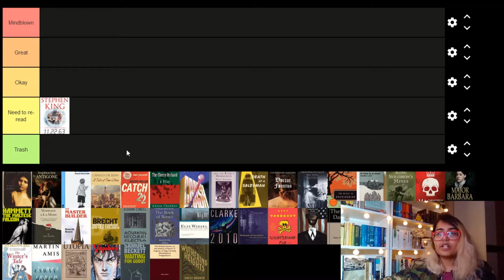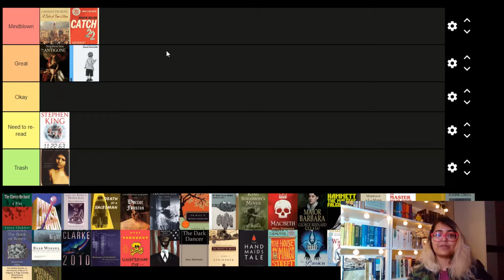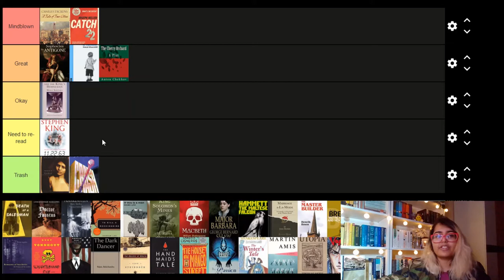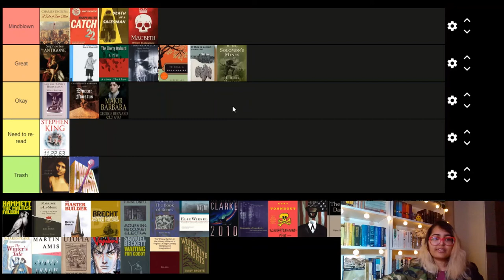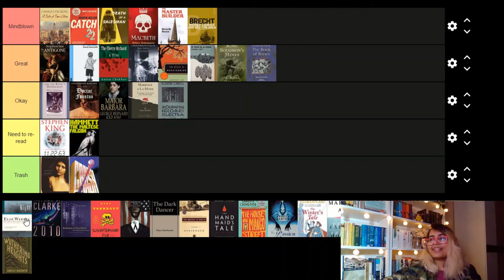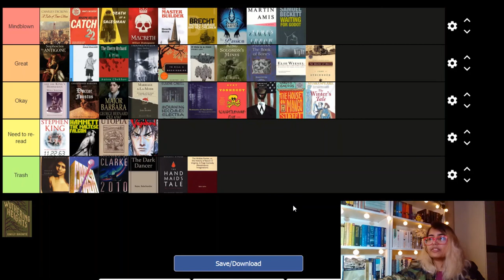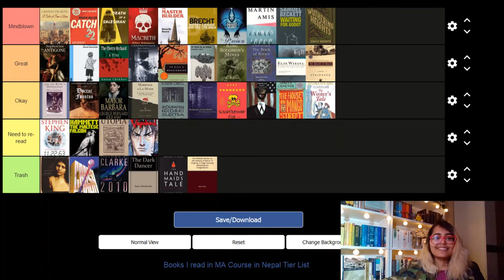Tier Ranking Books I Had To Study For MA Literature Class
Books mentioned:

Drama:
Antigone by Sophocles
Macbeth by William Shakespeare
The Master Builder by Henrik Ibsen
The Cherry Orchard by Anton Chekhov
Death of a Salesman by Arthur Miller
Waiting for Godot by Samuel Beckett
Death and King's Horseman by Wole Soyinka
Mother Courage by Bertolt Brecht
Dr. Faustus by Christopher Marlowe
The Winter's Tale by Wiliam Shakespeare
Major Barbara by Bernard Shaw
Marriage A la Mode by John Dryden
Widdow Ranter by Mrs. Aphra Behn
Mourning Becomes Electra by Eugene O'Neill
The America Play by Suzan Lori Parks
A Number by Caryl Churchill

General fiction:
King Solomon's Mines by H. Rider Haggard
Maltese Falcon by Dashiell Hammett
How to Kill a Mocking Bird by Harper Lee
The House on Mango Street by Sandra Cisneros
Handmaid's Tales by Margaret Atwood
Utopia by Thomas More
Grapes of Wrath by John Steinbeck

Experimental fiction:
Time's Arrow by Martin Amis
Slaughter house 5 by Kurt Vonnegut
Catch 22 by Joseph Heller
11 27 63 by Stephen King
Vagabond by Takehiko Inoue
The Passion of the New Eve by Angela Carter
Crash by JG Ballard
2010: Odyssey Two by Arthur C. Clarke

Trauma fiction:
Murambi: The Book of Bones by Boubacar Boris Diop
If This is a Man by Primo Levi
Remnants of Auschwitz
Night by Elie Wiesel
Anil's Ghost by Michael Ondaatje
The Dark Dancer by Balachandra Rajan